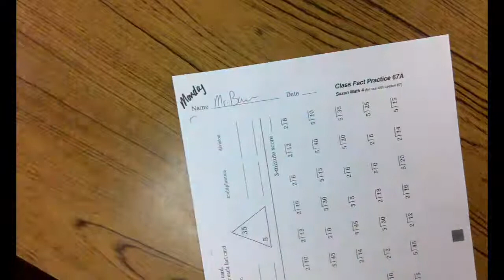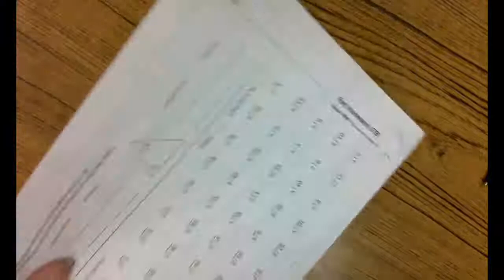Math Facts 67 Monday